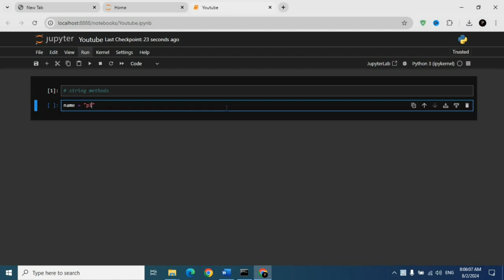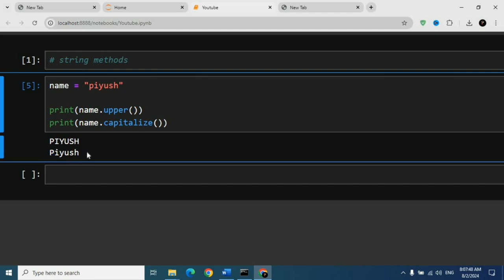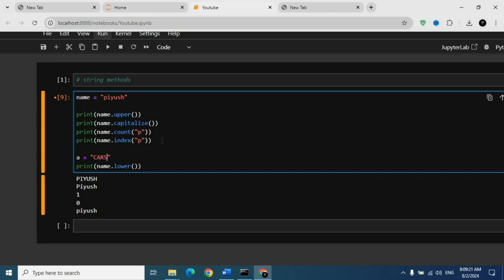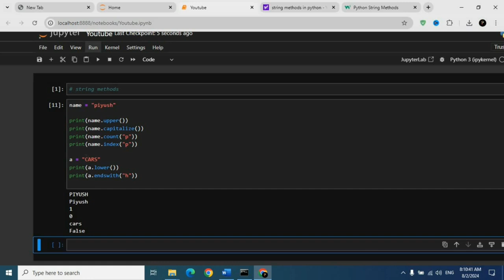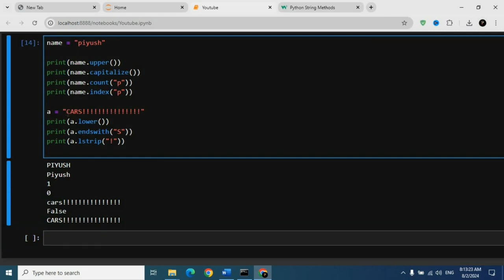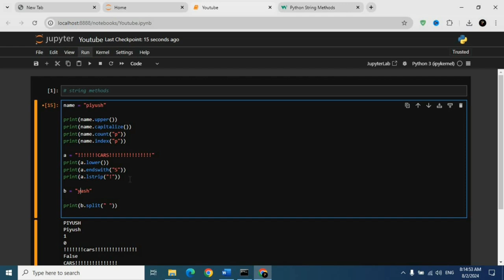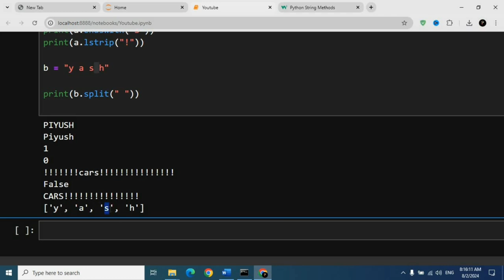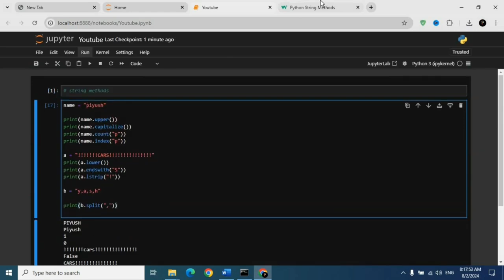Python String Methods: Step-by-Step Guide | Basic To Advance Python Tutorial #10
Unlock the power of Python strings with this comprehensive guide to string methods! Learn how to manipulate, format, and analyze text data efficiently. Discover a wide range of built-in functions to capitalize, lowercase, strip whitespace, find substrings, replace characters, split and join strings, and much more. This video covers essential string methods to enhance your Python programming skills.